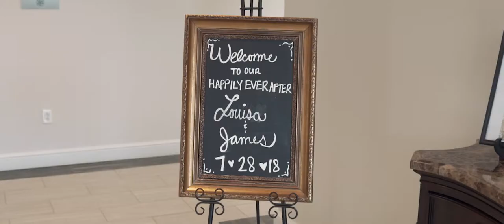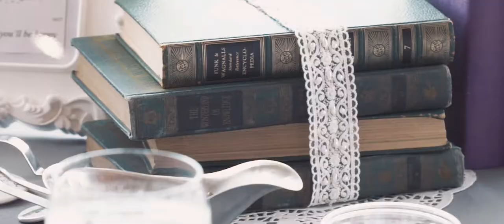Louisa + James Feature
We had such a great time filming the wedding of Louisa and James! We hope you enjoy this feature!

Venue: The Bowden
Photography: Images by Absolute Photography